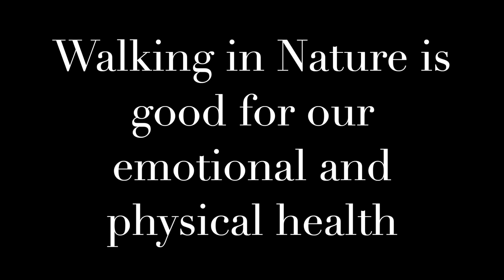A WALK IN THE WOODS FILM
Being in Nature is good for us, as humans, for our spirit and soul, for our mood and physicality. What you are experiencing in the moment causes changes in our body and our brain that can reduce or increase stress or cause many other physical and emotional changes. Nature heals us, by reducing stress, blood pressure, heart rate and tension as well as helping us cope with pain. Spending time in nature is great for us in so many ways but also viewing nature whether from a window or in films has a similar effect. If you can't get out into nature then seeing nature is also good for you so make it part of your daily routine.
Another great thing about nature is that it connects us, both to ourselves and each other but also to the larger beautiful world in which we live. Nature helps us belong by inspiring feelings of love and happiness in us as well as being something we are genetically wired to be a part of throughout our lives. You cannot have too much of the good thing that is nature!